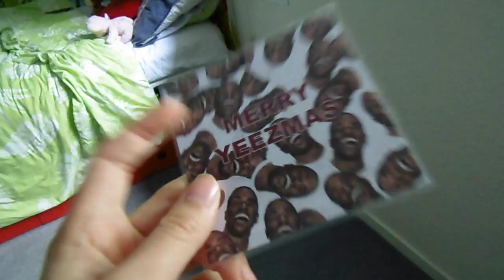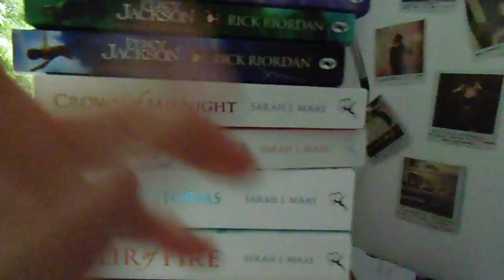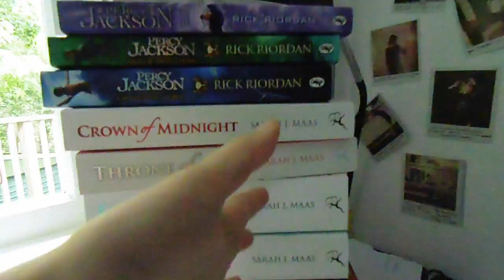💛 IT FEELS GOOD TO BE BACK (Gigi's Vlogs #63) 💛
💛  i am so sorry for being so slack on this channel! it feels great to be back doing more vlogs for you guys though :)and i will put up my game! c'mon gigi!